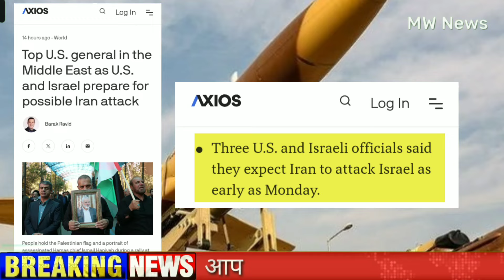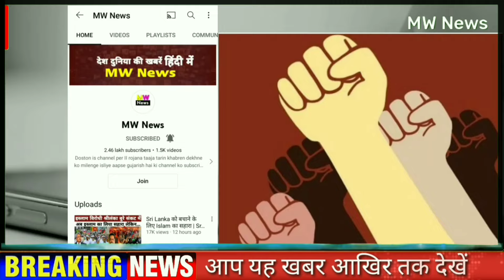इजराइल पर सोमवार को ईरान करेंगे... Lebanon US UK citizen, North Korea Iran, Biden Bibi NonstopNews